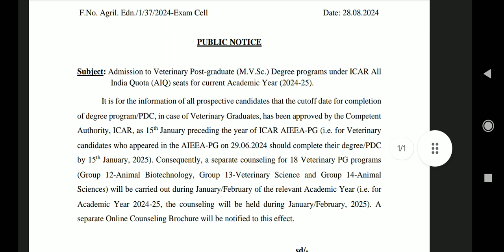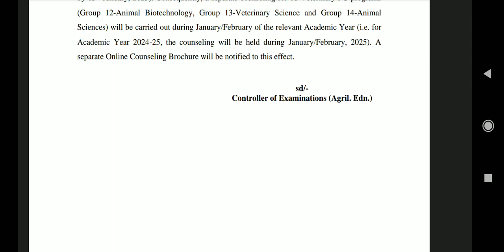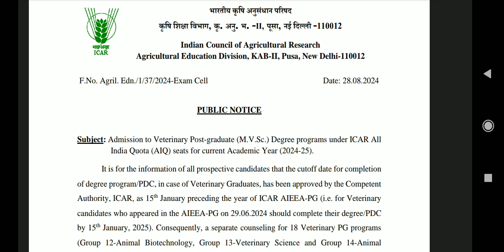21 September 2024